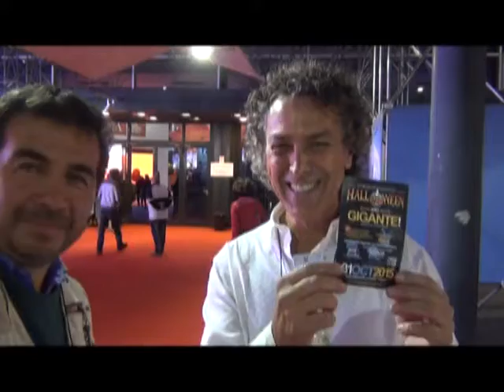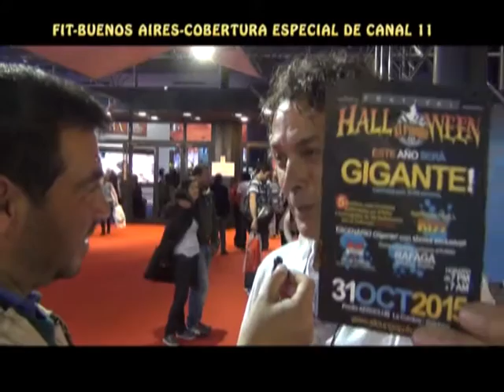GUSTAVO QUIERE SUPERAR EL RECORD MUNDIAL PARA LA FIESTA DE HALLOWEEN